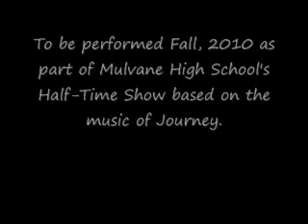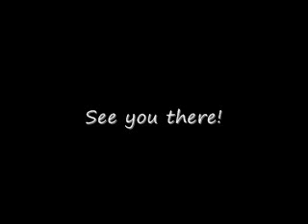Journey Percussion Medley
Finale PrintMusic Demo of Mulvane High School's 2010 Percussion Feature. Journey songs in the medley include Separate Ways (Worlds Apart) and Wheel In The Sky. Percussion Feature written by Adam Dean.